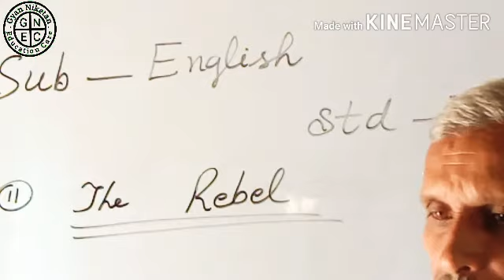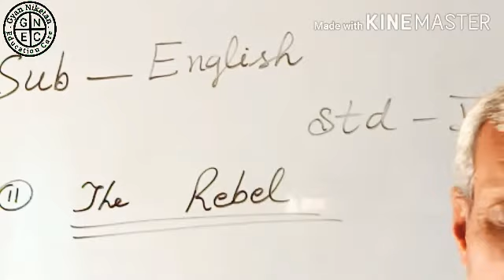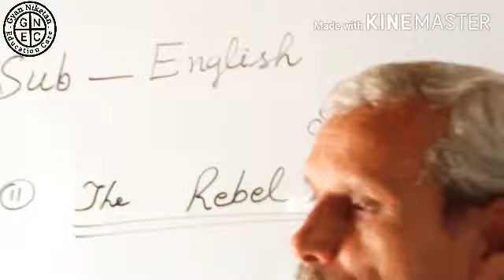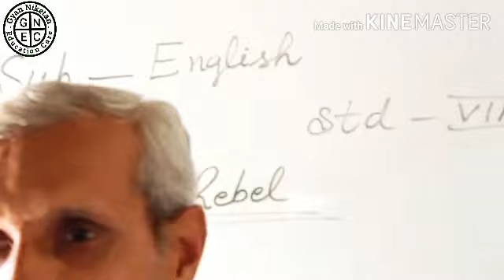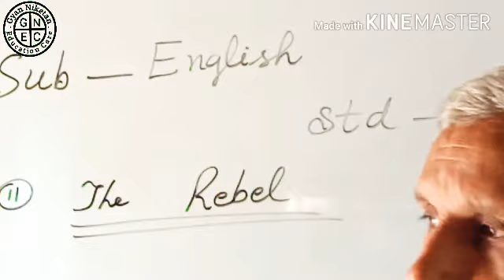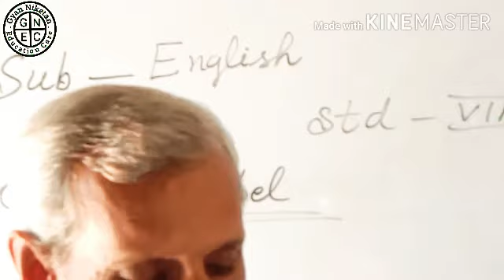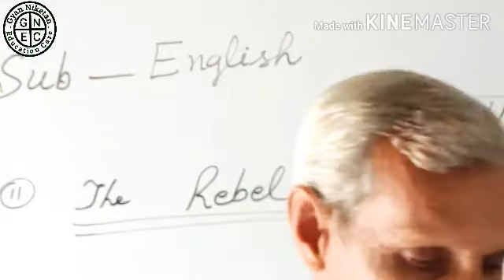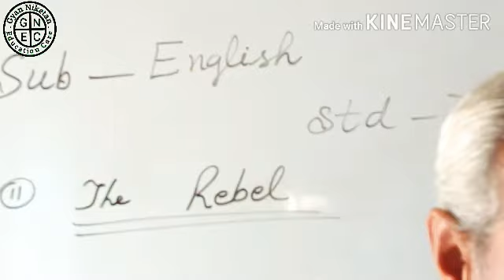Class-7, English Literature, (The Rebel)